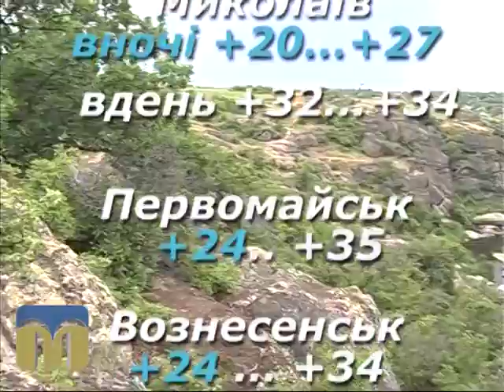Народний календар 25.07.2015